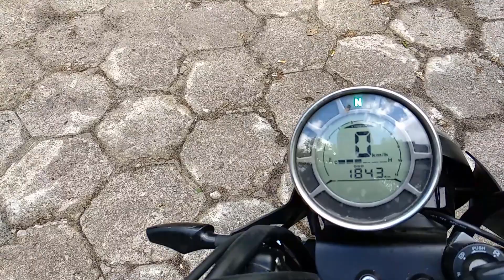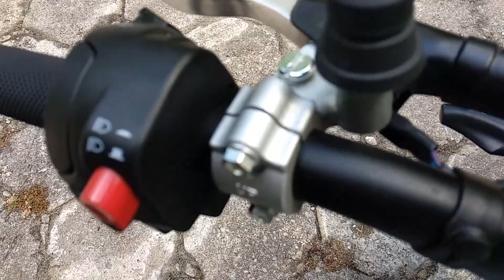SWM Outlaw125: mały scrambler dla niewymagających dżentelmenów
Chińsko-włoska marka SWM jest raczej rzadko spotykana na polskich drogach. Testowana 125-ka, SWM Outlaw Gran Milano, to propozycja tej firmy w segmencie classic. Nie da się ukryć, że ten maluch jest stylowy. Do tego ma całkiem żwawy silnik, wysokiej klasy ogumienie i dobre zawieszenie. Jego wygląd może wywoływać nostalgiczne westchnięcia, ale cena może powodować mały szok. Zwłaszcza, że nie brakuje w nim niemiłych niespodzianek. Zapraszam do obejrzenia recenzji i podzielenia się wrażeniami i opiniami w komentarzach.